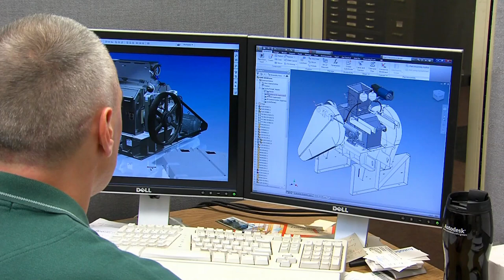Senate Republican Leader Ted Ferrioli Republican - District 30 - John Day - SALEM 2017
Charter Local Edition host Dana Cowley interviews local officials, community leaders and politicians about the issues that matter to you.

Senator Ted Ferrioli (R-John Day) is the senior member of the Oregon State Senate and serves as the Senate Republican Caucus Leader. He was first elected in 1996 and is now serving his fifth term of office.

Senator Ferrioli represents Senate District 30, Oregon's largest, encompassing Baker, Grant, Harney, Jefferson, Malheur, Wheeler, and portions of Clackamas, Deschutes, Lake, Marion and Wasco counties totaling more that 36,000 square miles.

Senator Ferrioli was born in Spokane, Washington in 1951, was raised in Portland where he attended Alameda Grade School and graduated with honors from US Grant High School. He attended UO, graduating in 1973 with a Bachelor of Arts in English.

Ferrioli has worked as a Veterans Affairs Loan Officer and owned and operated a highly successful public relations firm specializing in natural resource industries. 1994 Ferrioli moved to John Day, Oregon to become Executive Director of Malheur Timber Operators, Inc., from which he retired in 2010.

In 2004, 2008 and 2012, Senator Ferrioli was nominated by both the Democratic and Republican parties and in 2011 was elected with 99% of the votes cast.

In addition to serving as Chair or Vice Chair on dozens of Legislative Committees during his long tenure in the Oregon State Senate, Ferrioli was elected by his peers to serve as Senate President Pro Tempore. Today, he is Vice Chairman of the Senate Rules Committee, Co-Vice Chair of the Joint Committee on Implementing Measure 91, and serves on the Legislative Administration Committee and the Legislative Commission on Indian Services. In 2013 Senator Ferrioli was appointed to the Capitol Foundation Board of Directors.

Senator Ferrioli lives in the town of John Day with his wife Mary, and spends his spare time on their ranch near Mt. Vernon, Oregon.

Committee Memberships

2015 Session and Interim

Senate Republican Leader
Rules Committee, Vice-Chair
Joint Committe on Implementing Measure 91, Co-Vice Chair
Legislative Administration Committee